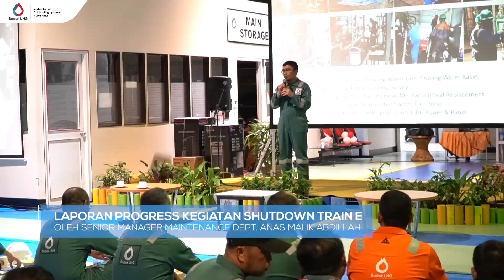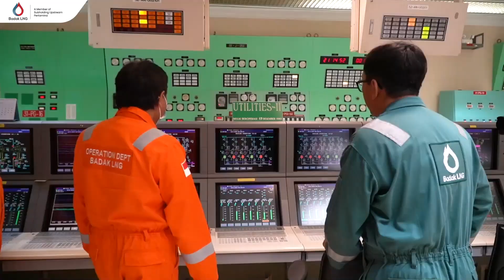SHEQ Talk Malam, Pekerja yang Terlibat Kegiatan Shutdown Train E Diingatkan untuk Utamakan Safety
Shutdown Train E dijadwalkan berlangsung mulai tanggal 1 Agustus hingga 8 September 2023. Oleh karenanya seluruh pekerja yang terlibat dalam kegiatan tersebut terus diingatkan untuk mengutamakan safety. Seperti melalui kegiatan SHEQ Talk Malam yang telah diselenggarakan pada Minggu malam (20/08/23). Kegiatan ini dihadiri langsung oleh President Director & CEO Badak LNG Gema Iriandus Pahalawan beserta jajaran manajemen. Dalam arahannya, seluruh pekerja dihimbau untuk menjadikan budaya safety sebagai perhatian utama dari seluruh kegiatan kerja.